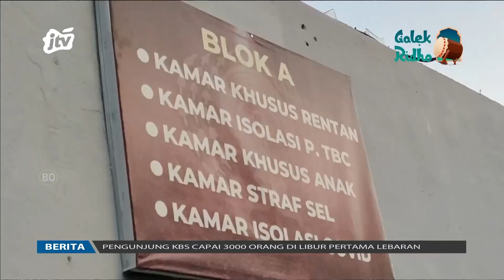Atusan Napi Rutan Cerme Entuk Remisi Idul Fitri | POJOK KAMPUNG JTV